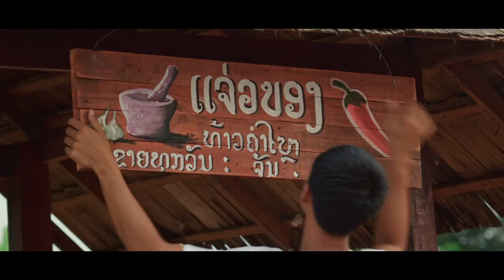ทำความรู้จัก "นุ้ย สุภาพร Miss Universe Laos 2017 สู่บทบาทสาวบ้าน ๆ สุดฮา "ฮักมะย๋อมมะแย๋ม"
ทำความรู้จัก "นุ้ย สุภาพร" จาก Miss Universe Laos 2017 สู่บทบาทสาวบ้าน ๆ สุดฮา ในภาพยนตร์ "ฮักมะย๋อมมะแย๋ม"
ความฮักมักสิแซ่บ. 🌶🌶
ฮักมะย๋อมมะแย๋ม 19 ธันวาคมนี้ ในโรงภาพยนตร์เด้ออ